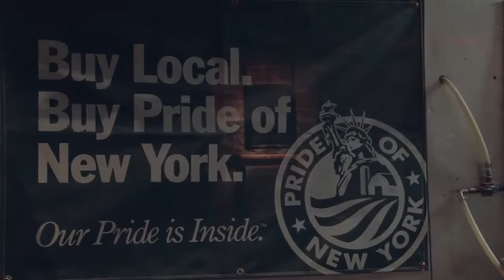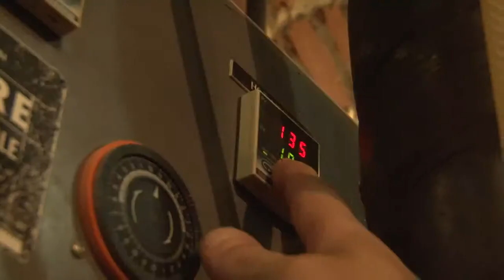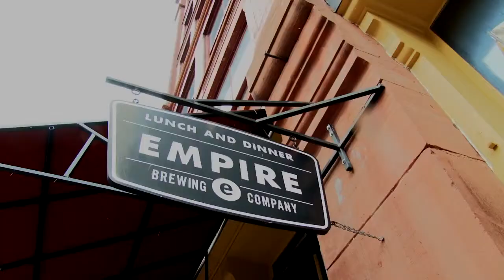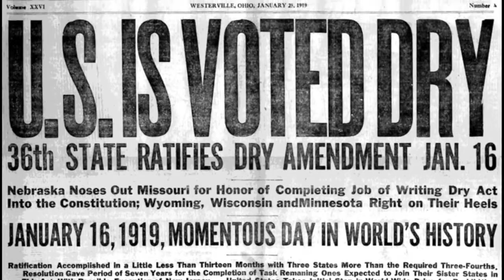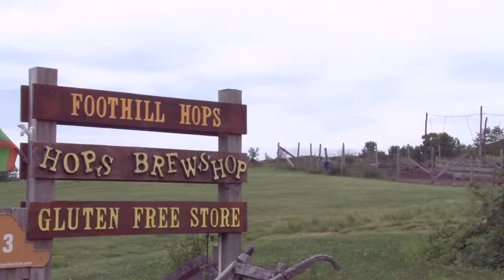Empire Brewing Company Documentary